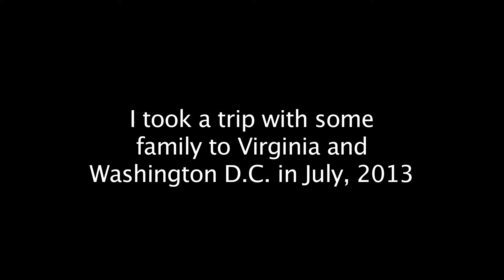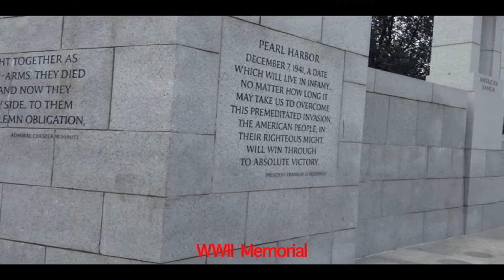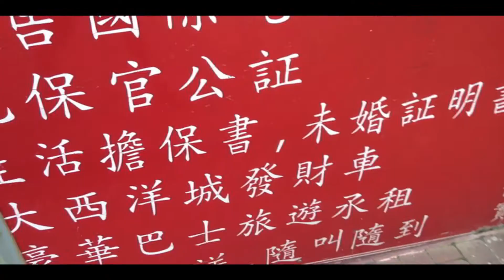Washington DC Trip 2013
I took a trip to Virginia in 2013, and obviously visited Washington D.C. This video is pretty much most of what happened.